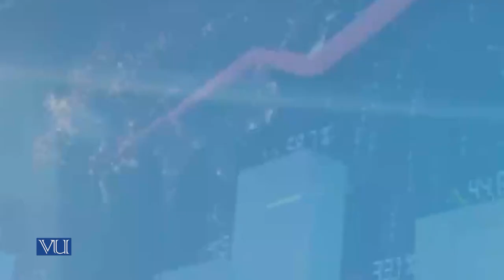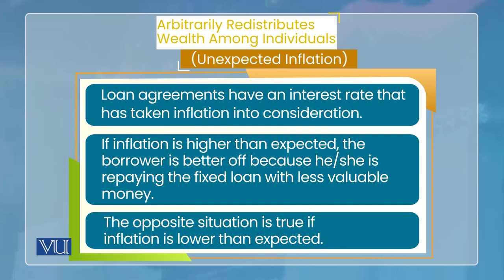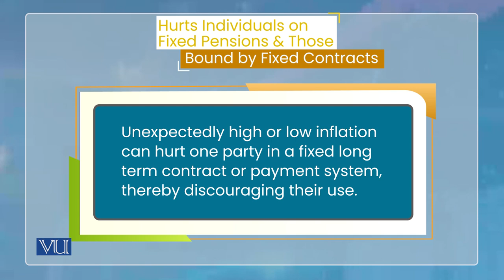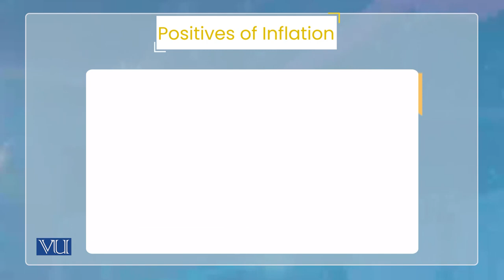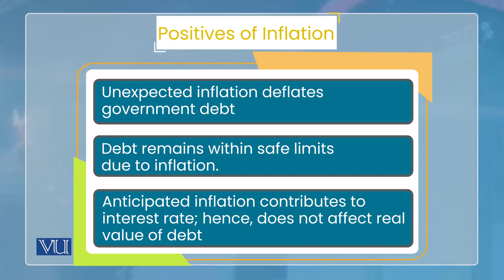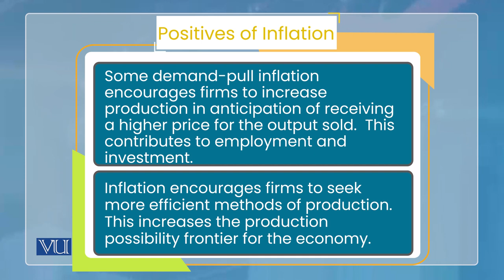Costs and Benefits of Inflation | Monetary Economics | ECO604_Topic107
Topic107: Costs and Benefits of Inflation,
By Dr. Wasim Shahid Malik